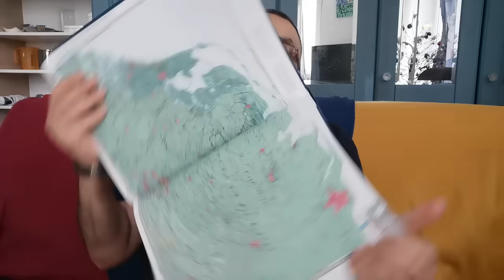Եվրոպան կփո՞խի Կովկասի և Միջին Ասիայի քարտեզը, Մեգապոլիսները իշելու միջո՞ց, թե գաղութ